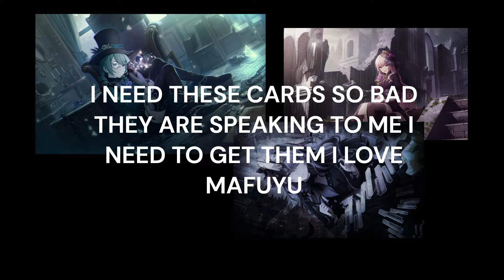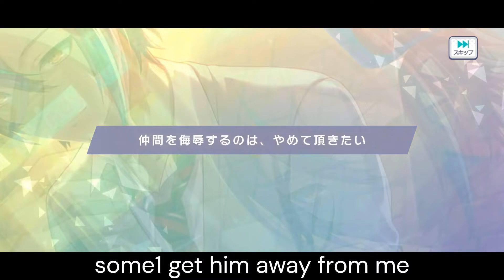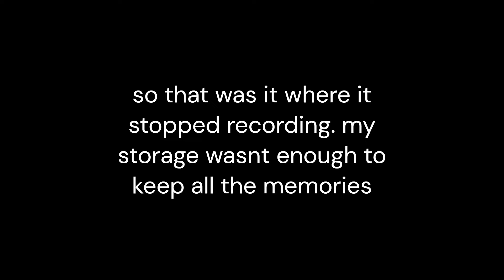project sekai anniversary gacha went wrong or alright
kay em assing i love an shiraishi. this is content btw. im still trying to figure out what to do with this channel so . im just dumpposting here. hope u guys enjoy me suffering